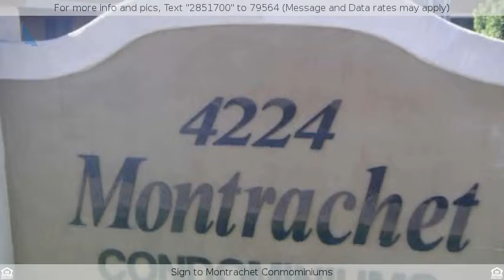$57,200 - 4224 N 12th Street, Phoenix, AZ 85014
1 Bedroom Apartment in Montrachet Condominiums

Price dropped on this 1 Bedroom Apartment in Montrachet Condominiums. Please view comps under document tab stainless steel stove.hardwood floors nicely up dated, tenants rights,  make a offer on this 1 Bedroom Apartment in Montrachet Condominiums,please note tenant put a offer in at $55,000 however complex is not FHA approved so he could move. Make a reasonable offer. Can view. tenant is willing to stay in this 1 Bedroom Apartment in Montrachet Condominiums if you like If this property is no longer active or you are the homeowner and wish it to be removed, please contact us at .